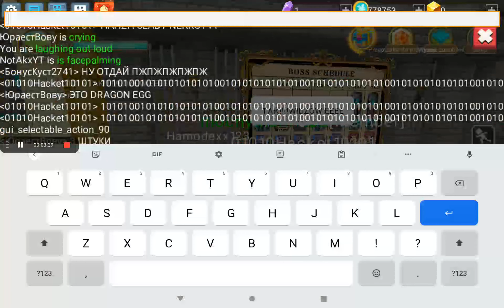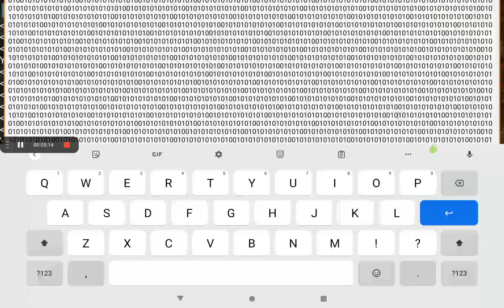HACKER VS NECROTIX